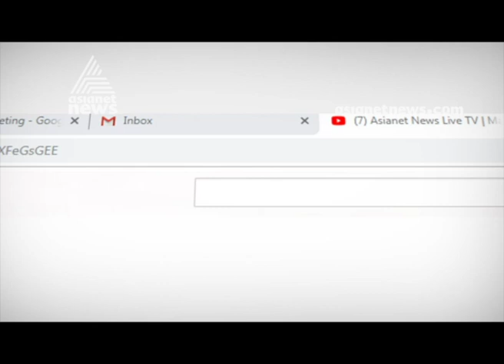തൃശ്ശൂരിലെ കുറ്റുരില്‍ കടമ്പ് പൂത്തു |Kadamba flowers blooms in Thrissur